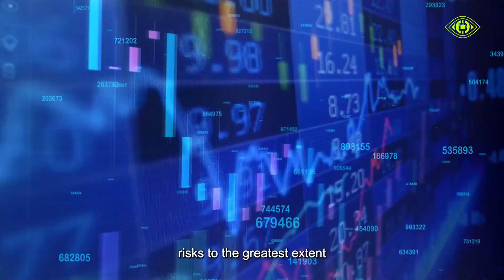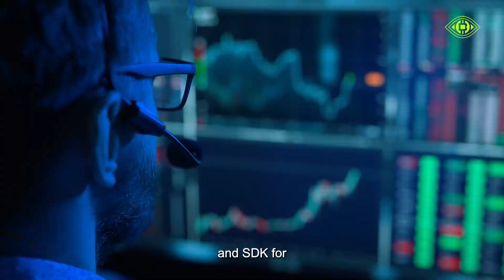Oracle Network: Opening New Doors for Cross-chain Interaction!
The Oracle oracle network provides the technical foundation for building distributed business applications, supports new business scenarios, increases the scope and diversity of the Oracle network, and secures cross-chain accounts and devices.